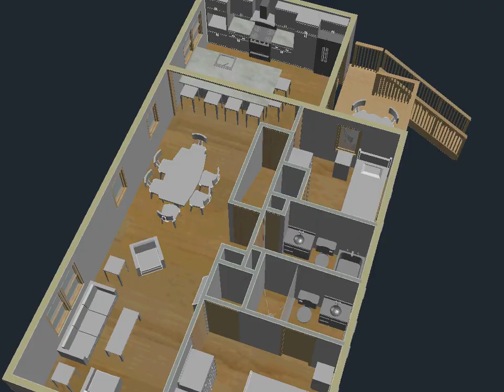Liotta Residence Option K